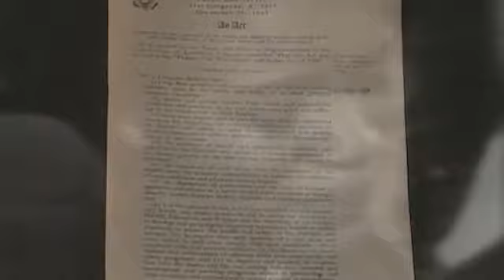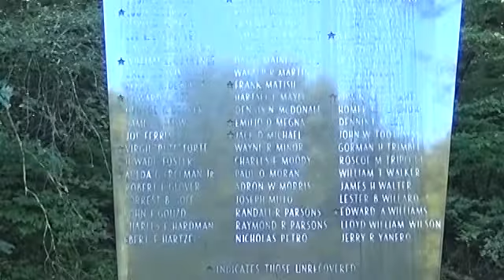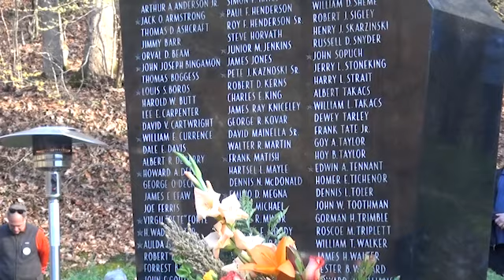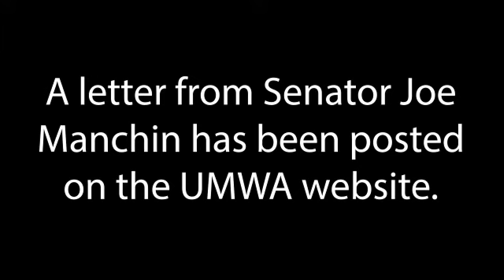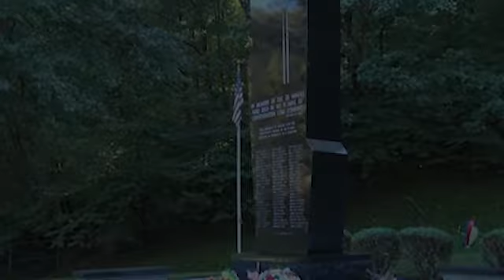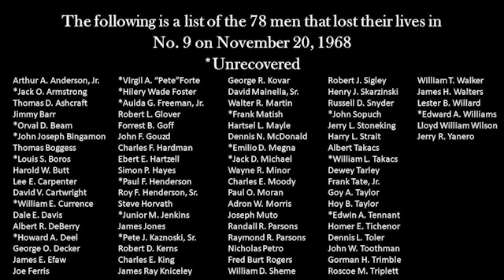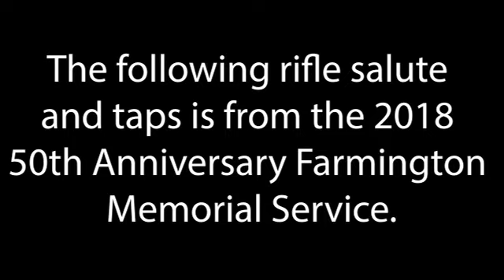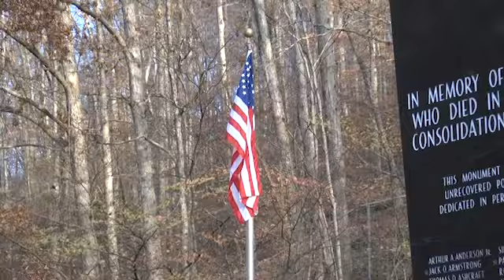52nd Annual Farmington Memorial Virtual Event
We know how much the Farmington Memorial Event means to the the miners families, the community and the UMWA. With that being said, we wont let the COVID-19 pandemic stop us from remembering the lives of the miners we lost.

“We would much rather be together on this day of remembrance,” UMWA International President Cecil E. Roberts said. “But it would be irresponsible to put so many people at risk of contracting COVID-19, especially elderly family members and others who come to this event every year.

“We will still honor those who lost their lives on that terrible day,” Roberts said, “and remember the determination that arose from that tragedy to ensure that something like this would never happen again."